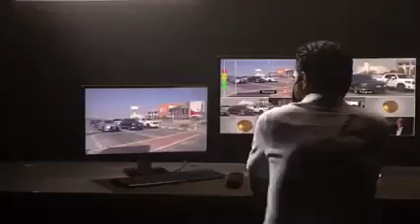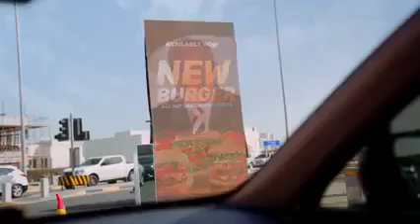برنامج تلفزيوني-أنت كفو كيف يتم تكريم من قدم خدمات جليلة للمجتمع( رواد المجتمع) تكريم ولا أروع في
رمضان كريم... كل يوم معلومة...
الحلقة السابعة...

برنامج تلفزيوني-أنت كفو#...

 كيف يتم تكريم من قدم خدمات جليلة للمجتمع. ( رواد المجتمع)
وعندنا لم يسلم كل من حاول تخفيف المعاناة عن الناس من القدح والإساءة والتشكيك والتثبيط .
* تكريم ولا أروع في البحرين لرواد العمل الخيري .
واحد من البرامج الرمضانية المتميزة هذا العام من التلفزيون البحريني، برنامج  "انت كفو" يتم من خلاله تكريم شخصيات  قدمت خدمات جليلة للمجتمع.
في هذه الحلقة طلبوا من  مواطن كرس حياته لرعاية الأيتام في البحرين اختبار سيارة جديدة كان يريد وضعها رهن إشارة جمعيته، و جهزوها بكاميرات و ميكروفونات و شاشة دون أن يعلم، خلال توقفه في الإشارة الضوئية ..حول البرنامج لحظة انتظاره الضوء الأخضر إلى تكريم رائع له.
* هناك ناس في البحرين تربوا على التقدير والاحترام هناك ناس تعرف معنى الرحمة والانسانية التي تتجرد عن الحزبية والمذهبية والمناطقية فعمل الخير لكل الناس وليس حصري على جهه او حزب .
ختامآ بذرة الخير موجودة بداخل كل انسان بالفطرة وتفريج كرب الناس واجب علينا جميعآ والله سبحانة وتعالى المجازي والمحاسب .

أخوكم مهندس عبدالملك البعداني ١٤٤٣ هجرية.

انت كفو ايقاع,انت كفو بدون ايقاع,
انت كفو ولا لحقنا فيك ظنا,انت كفو محمد الجبالي,
انت كفو رياكشن,انت كفو انت نعم,انت كفو شيله,
انت كفو شعر,انت كفو البحرين,انت كفو كفو,
انت كفو يا عسى الله يعديك الصدوف,انت كفو يا صاحبي,انا كفو ياسر التويجري,انت مو كفو يصير خالي,
منت كفو,منت كفو حبي وصادق شعوري,ما انت كفو,
لو منت كفو ماجتك الكلايف,قصيده منت كفو,شيله منت كفو,انشوده انت كفو للمنشد محمد الجبالي,